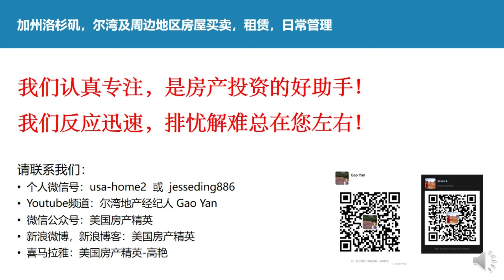现场实景展示 尔湾 Portola Springs Olivewood 景观地块! Irvine Portola springs Olivewood | 尔湾地产经纪人 GAO YAN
尔湾地势最高，景观最好的新盘项目 Olive wood即将开盘，今天我们在开发商销售人员的带领下，现场考察了 Olive wood 的景观地块，向朋友们展示！Olive wood 项目由于地势高，边缘完全无遮挡，会有相当数量的景观地块推出。
我们先从样板间的后院方向向北看出去，这个方向是正在修建的社区公园和会所，远处是群山。
从Olive wood 地块东侧，向东看出去，是连绵不绝的山景，俯瞰群山。
从Olive wood 地块南侧，向南看去，是近处的城市景观和远处连绵的群山。
从Olive wood 地块向西看，是从尔湾一直到阿纳海姆的城市景观，从近处的社区泳池，橙县大公园的气球，和远处的太平洋。今天的天气海上有雾，天气好的时候，卡特琳娜岛在海上若隐若现。
房屋可以装修甚至重建，位置和自然景观是无法复制的！这是这个项目最吸引人的地方。有意向的朋友，请尽快联系我们排队加入！
尔湾作为世界瞩目理想生活目的地，目前在售的独立屋只有97栋，一栋房屋上市通常十几个买家一起竞争，在房源严重供不应求的市场环境下，Olivewood 的上市一直是备受关注！Olivewood目前有三个户型，沿用了尔湾公司过去最受欢迎的明星户型，漂亮实用，有难得的中式厨房，很多地块还有景观，俯瞰整个尔湾的万家灯火，远眺太平洋，卡特琳娜岛和迪士尼的烟火。
今天为您带来Olive wood 新盘最详尽的解释，让您先睹为快
在视频结尾会讲解如何加入建造商的排队名单，希望您可以抢到最划算的开盘价！
Olivewood 位于 Portola spring社区，这个新楼盘的位置距离学校，医院尔湾大公园，尔湾地标Spectrum center，和Woodbury town center等大型的购物中心和各类超市只有几分钟到10分钟左右的车程，非常便利。开车20多分钟还可以到达世界著名的newport beach和Laguna beach等海滩
我们首先看 Olivewood 3号户型
四房4.5卫加LOFT
室内3,221尺, 双车位车库
预计价格是280万起。准确的价格要以开盘当天公布的为准
我们再来看 Olivewood 2号户型 四房三卫加LOFT室内2,853呎
双车位车库
预计价格是270万美金起
最后我们来看Olivewood 的1号户型
四房三卫加LOFT
室内2,721尺，双车位车库
预计价格是260万美金起
那么如何加入建造商的排队名单呢： 只需要联系我们，准备好资金证明即可。
如果是全款购买，排队的资金证明只需要银行的月结单即可。
如果是贷款买。资金证明还需要贷款银行的预批信 。这个我们可以协助办理预批付信。
您排到之后如果确定想买，先选好地块然后签合约交定金，当然您排到之后也可以选择不买，或者等待更满意的地块，也没有任何的损失。
最后说一下最重要的事情是：为什么要尽早加入排队
第一点： 排队的日期越早，您在优先名单上的位置越靠前， 可以优先选择地块
如果您排在后面只能等待，或者从别人挑剩下的地块里选择。因为建筑商是以加入排队的日期为准。排在您前面的人理论上只要他不主动退出名单他始终可以优先选择。
第二点尽早加入排队可以买到这个楼盘的前几期，建筑商的价格游戏往往是低开高走，第一期的价格是最低的，越往后价格会一期一期的上涨。
第三点想去竞争二手房的买家，建议您也先排一个新楼盘作为保底，也不会有任何损失，防止二手房竞争不到再来排新房只能排在靠后的位置。
如果您对这个新楼盘感兴趣
请尽快联系我  GAO YAN
我们会协助您加入到建筑商的优先名单
掌握尔湾及周边房产的最新资讯
尔湾地产经纪人： GAO YAN
个人微信号：usa-home2
baker ranch
Portola Springs Arbor
Portola Springs Olivewood
Solis Park
summer stone
森林湖房源
森林湖
Lake Forest
Tustin
Irvine
尔湾
尔湾房源
尔湾新房
尔湾房产市场
学区房
尔湾学区
尔湾学区
房地产
房产
房产经纪人
华人地产经纪
纽约房产中介
买房经纪人
洛杉矶房产中介
房屋经纪
房屋中介
售房
美国房产投资
洛杉矶房源
Lake Forest
Tustin
Irvine
92657
新港
鹈鹕山
新港海岸
鹈鹕山社区

森林湖房源
森林湖
Lake Forest
Tustin
Irvine
尔湾
尔湾房源
尔湾新房
尔湾房产市场
学区房
尔湾学区
房地产
房产
房产经纪人
华人地产经纪
纽约房产中介
买房经纪人
洛杉矶房产中介
房屋经纪
房屋中介
售房
美国房产投资
洛杉矶房源
92657
新港
鹈鹕山
新港海岸
鹈鹕山社区
投资地产
投资房地产
房地产投资
房地产网
美国房地产
投资房产
地产经纪
加州房地产